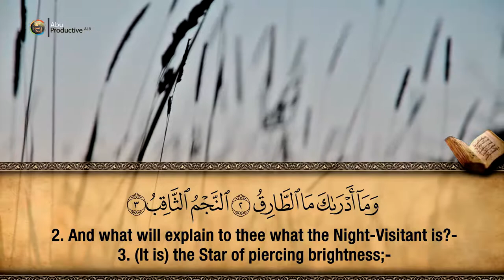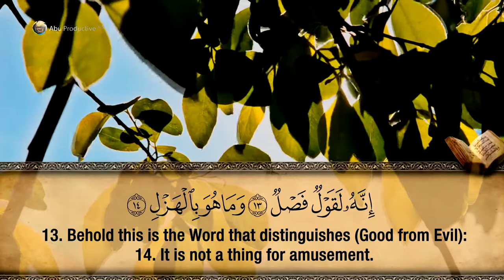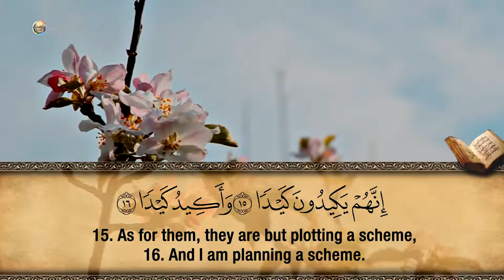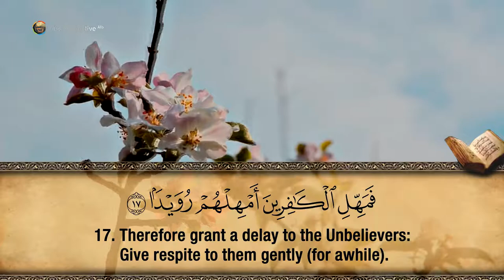86. Surah At-Tariq - Hfz. Muzafer Ramadani